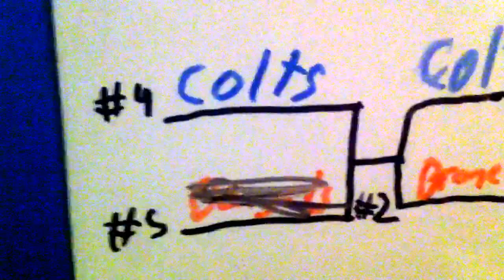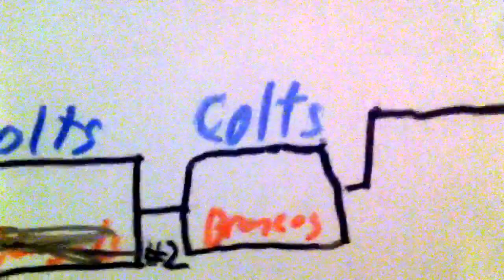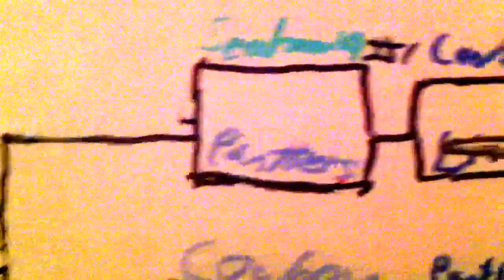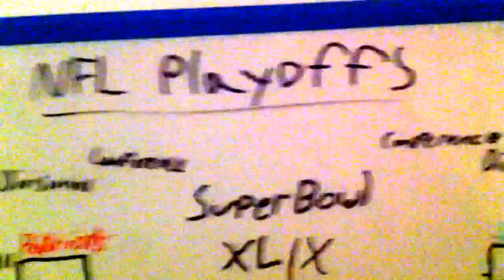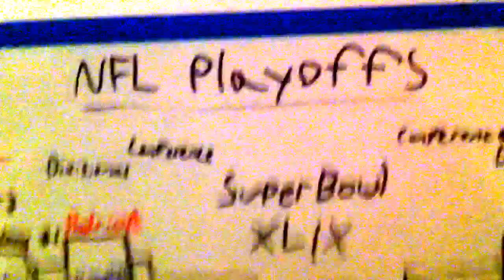2015 NFL Playoff Predictions w/ Bronco Pt. 2 (Wild Card games are over!)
Hey doods hope you all enjoy!

God Bless and Go Broncos!
Los Quiero!

Follow me on Vine: @Ernesto Macias Jr